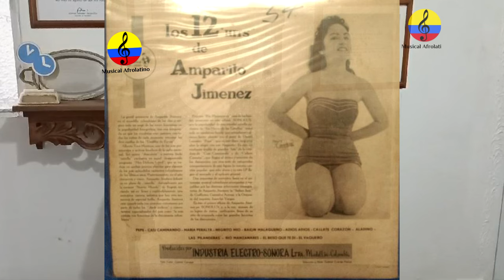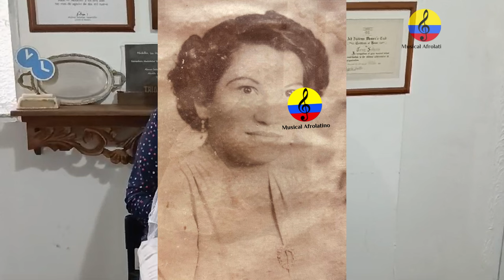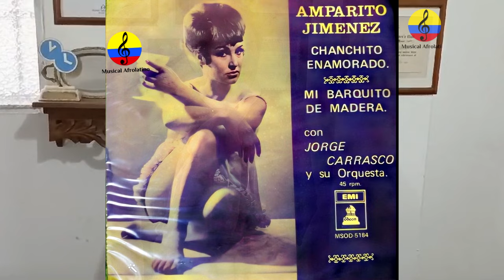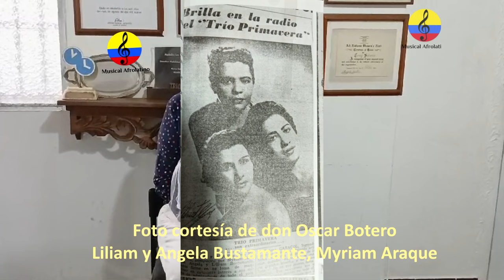Damas de la canción colombiana (Alba del Castillo y Carmencita Rodríguez IX parte, Bogotá, 2024